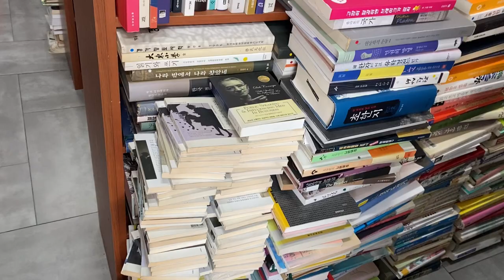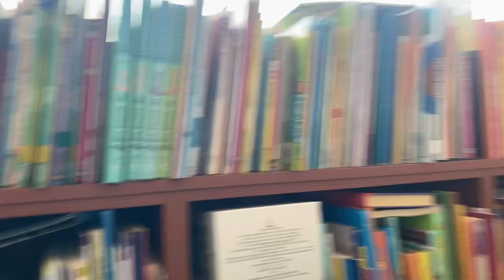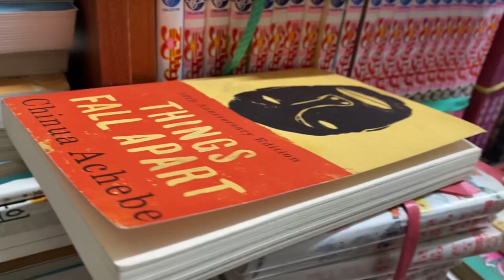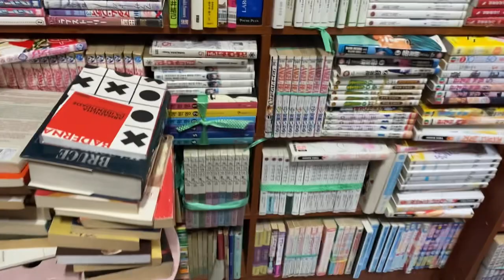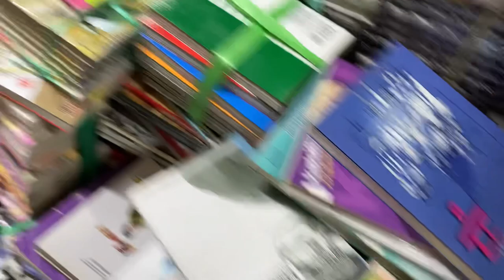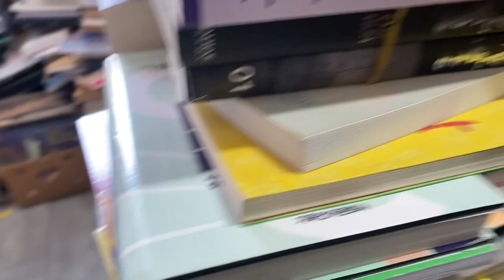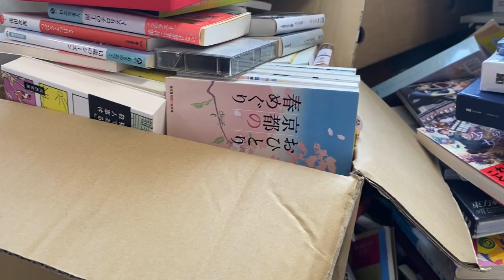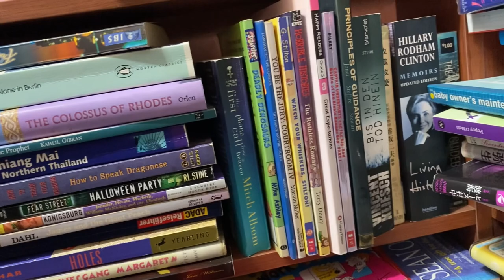Visiting one of the oldest bookstores in Korea!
This bookstore was absolutely filled with books from multiple different countries. I could have spent all day in here, highly recommend it.